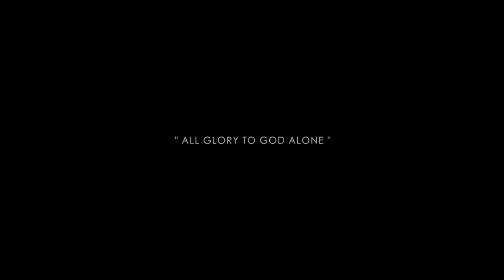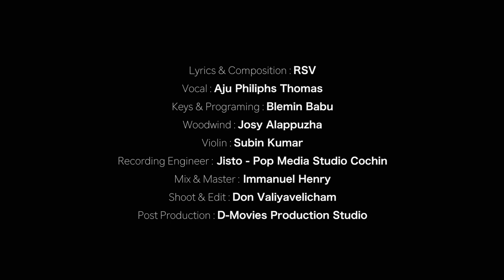Daiva Pithave | RSV - Hit Song | Cover Version | Aju Philiphs Thomas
Lyrics & Music : RSV
Vocal : Aju Philiphs Thomas
Keys & Programing : Blemin Babu (BB-Music Productions)
Woodwind : Josy Alappuzha
Violins : Subin Kumar
Mix & Master : Immanuel Henry (Z-Room Studio Cochin)
Shoot & Edit : Don Valiyavelicham
Light Unit : D-Lights Cochin
Post Production : D-Movies Production Studio

D-Musics Productions ©℗®